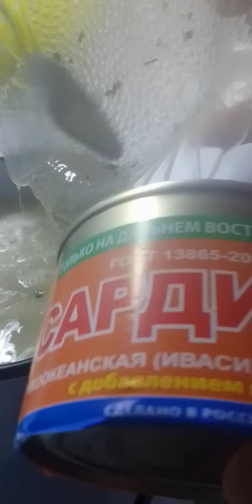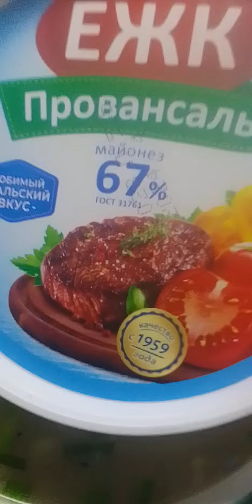Быстрый и лёгкий суп на ужин!😎